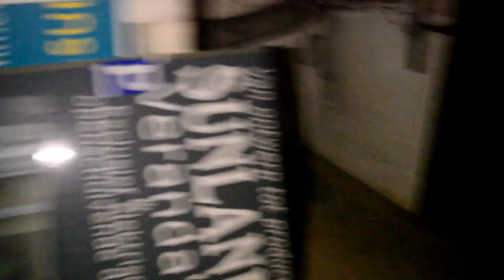Urbex Abandoned House EVERYTHING IS STILL THERE!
Villa " met de Noorderzon vertrokken " volgens de Urbex map.

I tried to make nice shots but i forgot to turn on the image stabilization, so i am sorry that i shake a little bit.